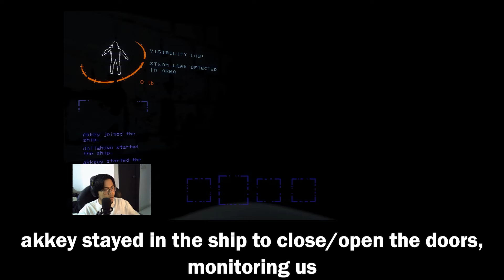average malaysian company